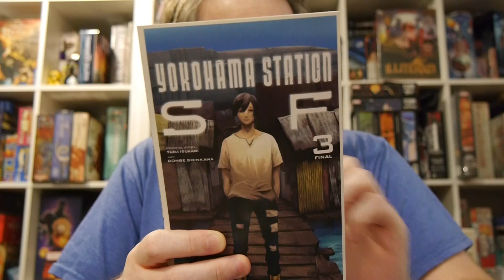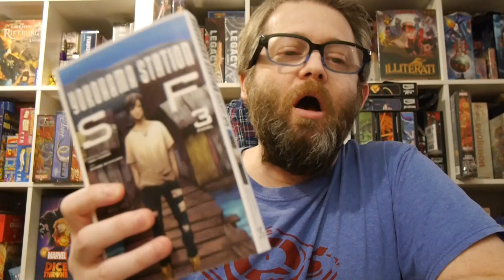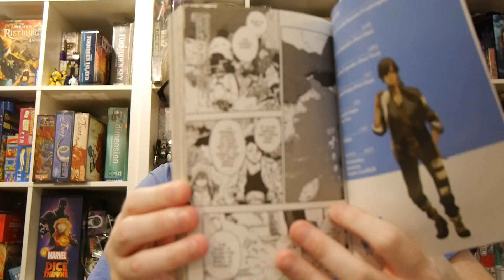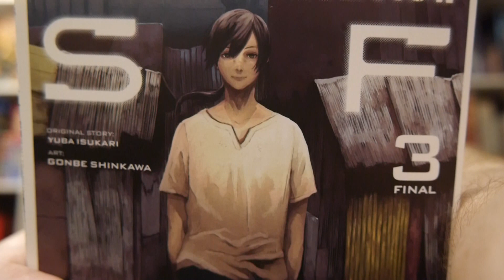Yokohama Station SF Vol. 3 is a nice ending to the series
YOKOHAMA STATION HAS SWALLOWED 99% OF MAINLAND JAPAN With help from Keiha Nijo of the Dodger Alliance, Hiroto has followed the Professor’s whispered int imat ions to Exit 42 in the mountainous interior of Yokohama Stat ion. There, in the heart of the beast, an ancient monitor flickers to life, and an image of the Professor in his youth, a haunting digital simulacrum, awakens from its slumber. And just nearby, there is a button—one that, when pressed, could end the Yokohama Station Hiroto has always relied on and has now come to know. Would activating it mean overthrowing a tyrant, or would it mean extinguishing the life-giving sun? In this final volume, turnstiles crawl the hallways, electric guns pierce the station’s hum, and secrets are revealed…

Story: Yuba Isukari
Art: Gonbe Shinkawa
Translation: Stephen Paul
Letterer: Adnazeer S. Macalangcom